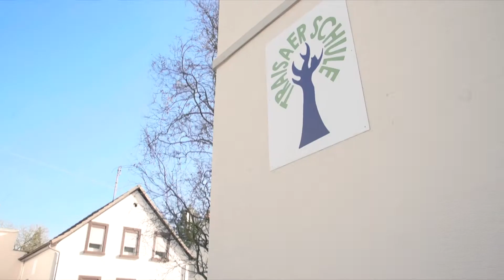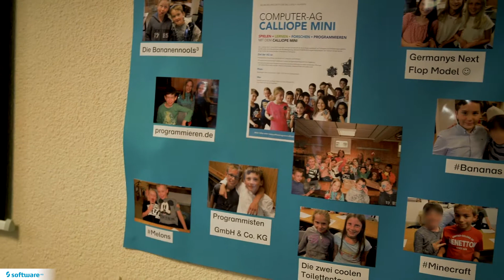Calliope mini: Fazit und Ausblick nach einem Schulhalbjahr Einsatz im Unterricht an der Grundschule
Dieses Video gibt Euch einen zusammenfassenden Überblick über den Einsatz und die Erfahrungen im Unterricht an der Traisaer Schule in Mühltal. Eine Initiative der Software AG und der IHK Darmstadt Rhein Main Neckar machte die Durchführung einer Computer-AG mit dem Calliope mini an der Traisaer Schule möglich.

Tipps und Tricks zum Umgang mit dem Calliope mini im Schulunterricht und alles was Ihr sonst noch wissen müsst, findet Ihr in unserer YouTube-Playlist und